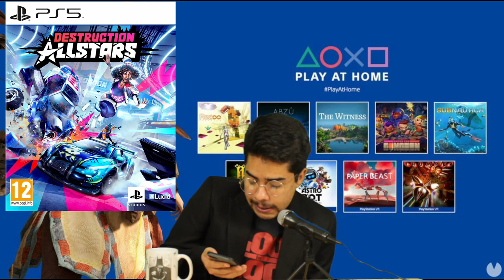Regalos para el 20 aniversario de HALO y XBOX